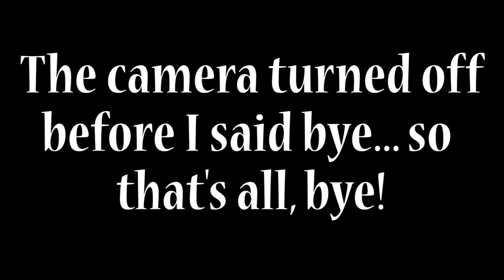I Failed the 1 Hour Glucose Test for Gestational Diabetes - Pregnancy Update & Vlog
Hope you enjoy this vlog of me failing the 1 hour glucose test for gestational diabetes! The drink was so gross. Vlog of the 3 hour glucose test coming soon.